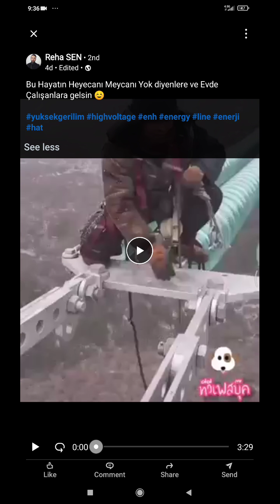Yüksek İşler Yüksek Gerilim Hatları Elektrik İşleri